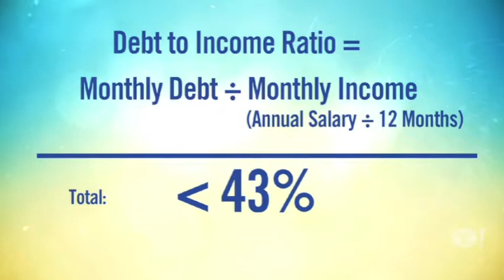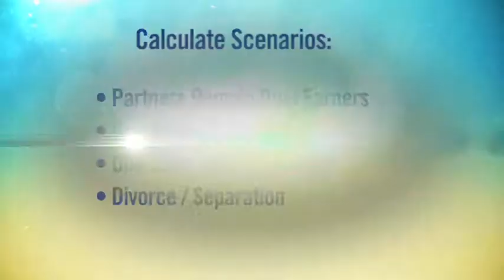DH: How NOT to Buy Your Dream Home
"Destination Home" web series written and produced by Sarah Lybrand for Yahoo!